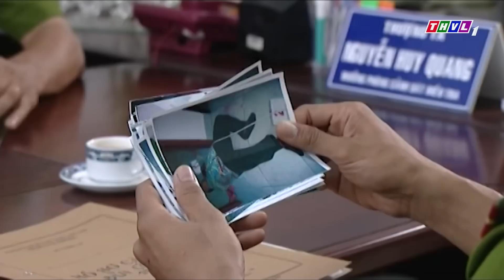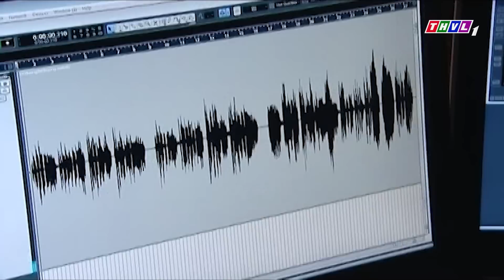TRUY BẮT TỘI PHẠM TRUY NÃ ĐẶC BIỆT | PHIM VIỆT NAM 2022 | PHIM HÌNH SỰ VIỆT NAM 2022